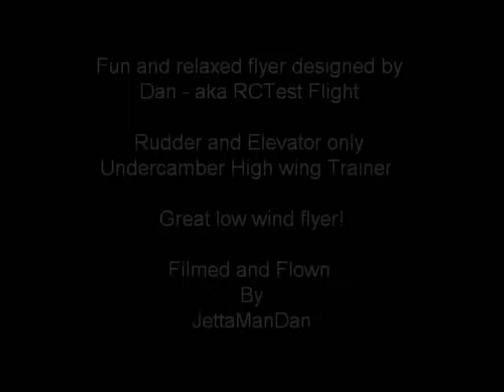RCTestflight Slo Trainer Fun Flight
more flying from a perfect sunday...1st time i tried a loop with this plane! Next step is for some onboard video...see what it looks like from this relaxed flyer!